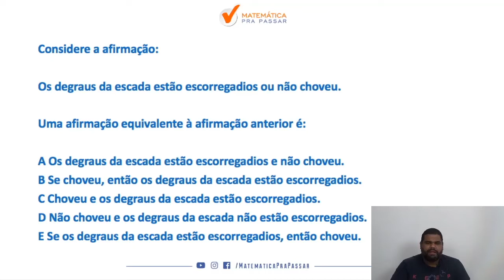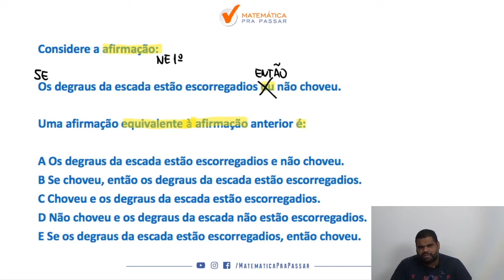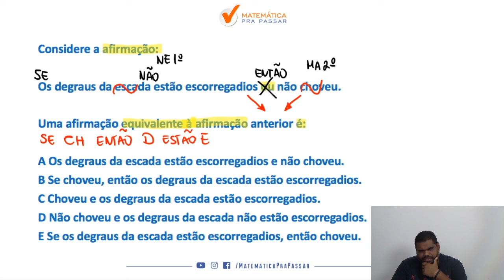Raciocínio Lógico para PC SP |Dica 14| Equivalência do "Se Então" Sem mistérios